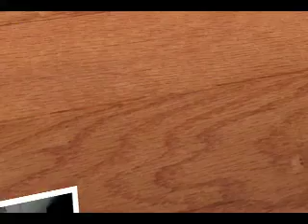Veterans Day 2008 Slideshow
Hillcrest Middle School proudly honors our veterans on this special day.

Photos taken from public blogs or provided directly by veterans.

Music: Armed Forces Medley by Unknown and (beginning of) Life in Technicolor by Coldplay.